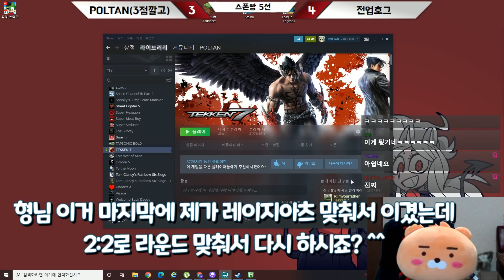【폴탄vs전업호그】동캐전 비빌 수 있어. 날 믿어